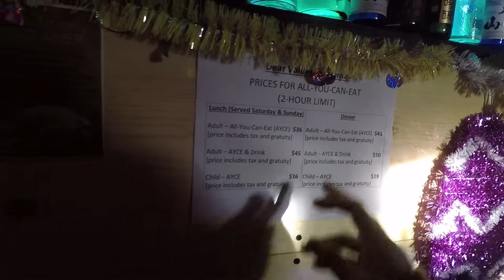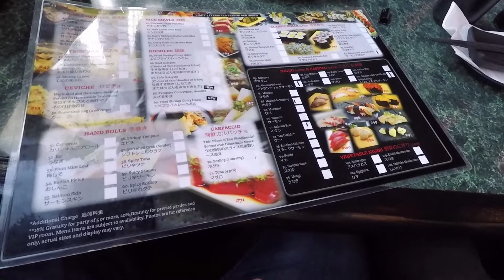When you've been craving sushi you're gonna have to get ALL YOU CAN EAT!!!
Been hearing things about Monster Chef and the all you can eat sushi, so it just makes sense to gather the group and try it out.